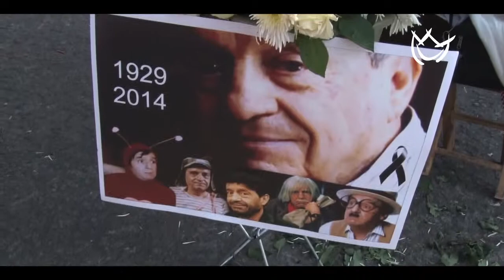MÉXICO DESPIDE A "CHESPIRITO"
Miles de seguidores se dieron cita en el Estadio Azteca para dar el último adiós a Roberto Gómez Bolaños "Chespirito".

¡Visítanos y encuentra tu dosis diaria de entrevistas exclusivas, últimas noticias y chismes de las celebridades!